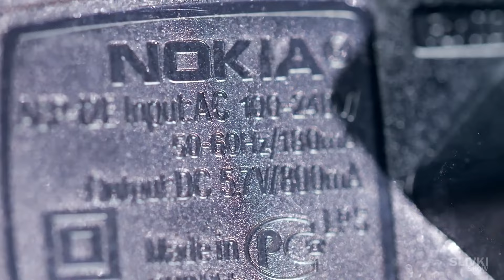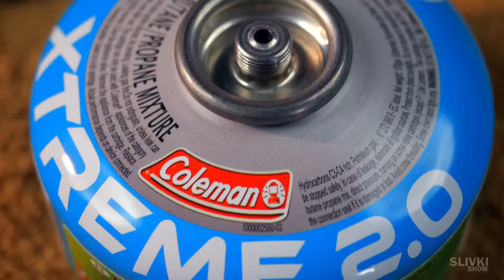हमने इसे अलीएक्स्प्रेस से खरीदा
लकड़ी छीलने वाला पहिया (एक स्टैण्डर्ड ग्राइंडर के लिए 22 mm वाला लें)